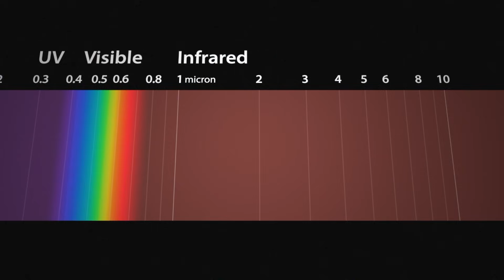Hubble Captures Destruction of Worlds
NASA’s Hubble Space Telescope has captured a rare and violent event unfolding around the nearby star Fomalhaut, an apparent collision between two large bodies in a distant planetary system.

This discovery sheds light on the chaotic processes that may have shaped our own solar system billions of years ago.

With support from both Hubble and the James Webb Space Telescope, astronomers are now closely monitoring the aftermath.

Animation of Planetesimal being Destroyed Created by STSci

“Looking to the Future" by Carl David Harms [IMRO] via BBC Production Music [PRS] and Universal Production Music

This video can be freely shared and downloaded While the video in its entirety can be shared without permission, the music and some individual imagery may have been obtained through permission and may not be excised or remixed in other products. Specific details on such imagery may be found For more information on NASA’s media guidelines,